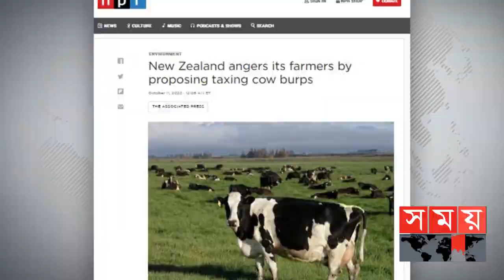বায়ু ত্যাগ করলেই দিতে হবে কর ! | New Zealand Cow | Cow Fart Tax | Somoy International